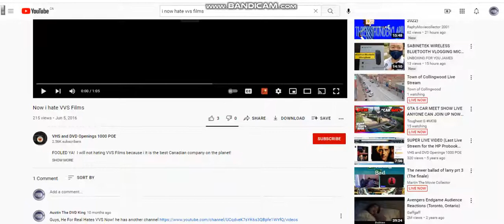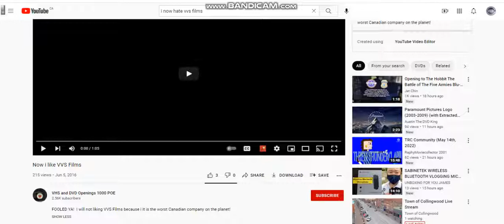Fixing Raphy's Old Video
Yep. It's True. VVS Is Now The Demon of Canadian Companies.